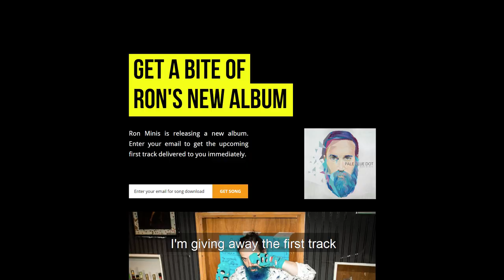A NEW ALBUM AND A SURPRISE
If you just got here now - THE ALBUM IS OUT!